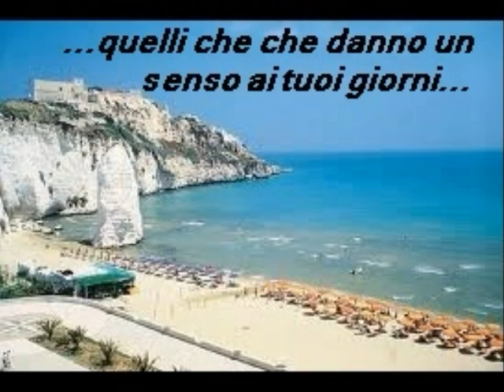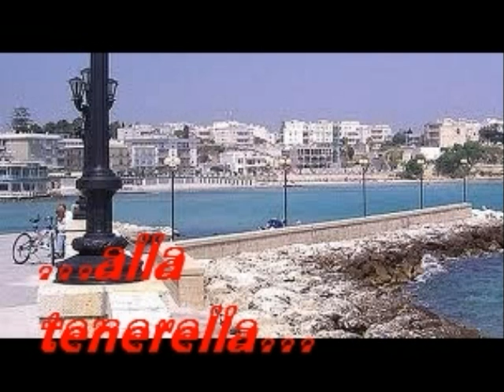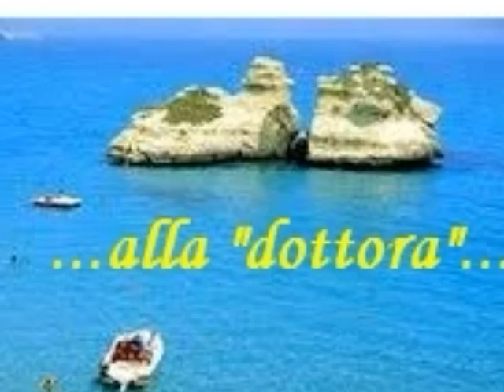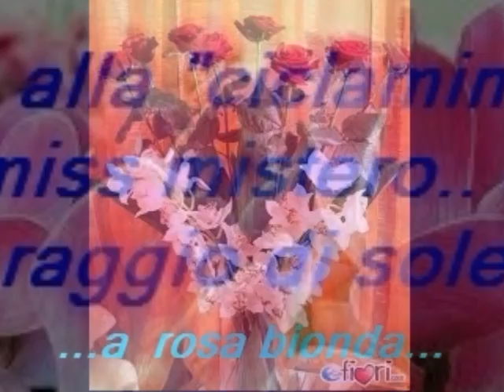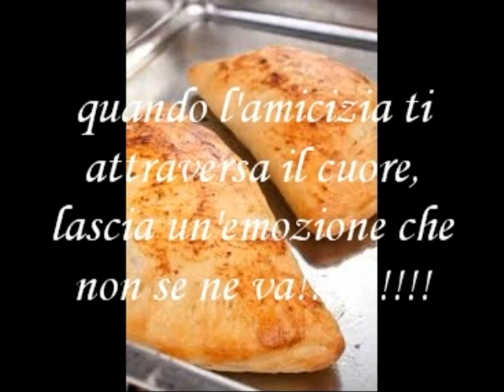i FANTASTICI '59.wmv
questo video e dedicato ai miei amici fantastici '59 Puglia. e non.